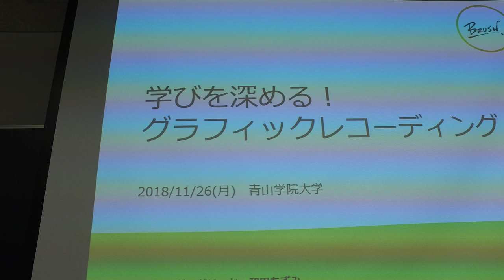青山学院大学 グラレコ講座2018-11-26 その１（未編集）